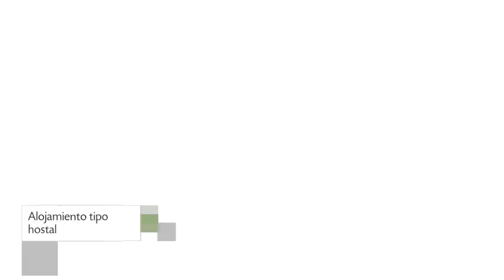Huemul Patagón en Coihaique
Huemul Patagón cuenta con traslado aeropuerto, habitaciones familiares y internet. El inmueble se encuentra situado en Ignacio Serrano 881.